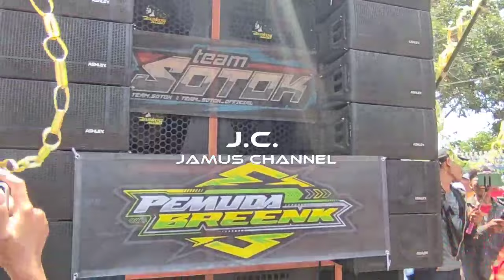Brewog tetap maskot akhir ‼️ nyeni memed ikut karnaval di ringin sari